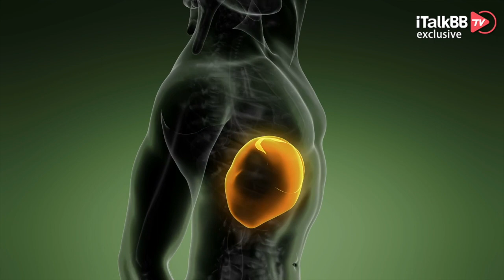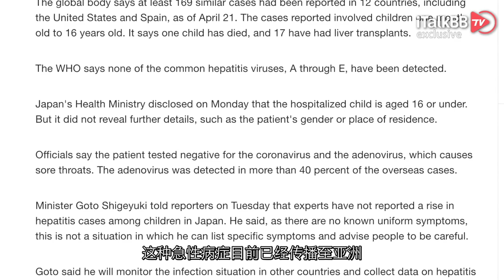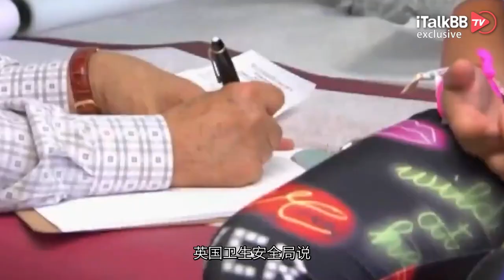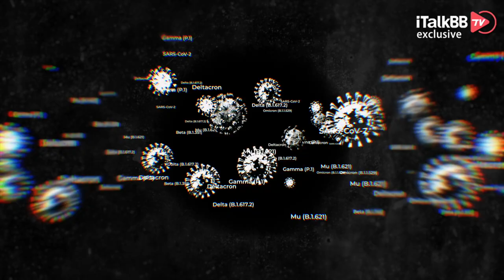警惕！“从肺到肝”！神秘肝炎全球扩散，多数人得过“新冠”！年幼儿童最易中招！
闹腾两年多的新冠肺炎还依旧坚挺之时，最近又出现一种“不明原因”的肝炎，并且还专门逮着年幼的儿童下手！早在4月5日，世界卫生组织首次宣称他们获悉苏格兰中部10岁以下儿童中出现10例病因不明的严重急性肝炎病例，直到上周六，世卫组织再次警告大家，这种不明来源的急性肝炎病例在儿童群体间快速增加，甚至已经出现了死亡病例。这个来路不明的肝炎到底是咋回事？跟让大家人心惶惶的新冠肺炎到底有关系吗？今天咱们来看一下！

根据世卫组织公布的数据，目前累计有12个国家至少报告了169例儿童病例，其中114例发生在英国。英国媒体援引英国卫生安全局数据报道，患者多数年龄在5岁以下，79例出现在英格兰，14例在苏格兰，其余在威尔士和北爱尔兰。而美国方面，虽不严重，但也造成了不小的影响，根据美国疾控中心通报，阿拉巴马州已发现9例儿童急性肝炎病例，包括3名急性肝功能衰竭患者，需要进行肝脏移植。西班牙也报告了5例不明原因儿童肝炎感染病例，其中1例需要进行肝移植保命。除了上述国家外，出现这种“无故肝炎”病例的国家还包括丹麦、爱尔兰、荷兰、意大利、挪威、法国、罗马尼亚和比利时。其实不光欧美国家，就在小编发稿当天，也就是4月25日，日本厚生劳动省发表消息称，日本国内也出现了首例可能患有这种急性肝炎的儿童。这意味着，这种急性病症目前已经传播至亚洲。